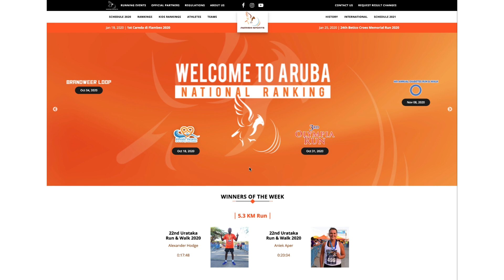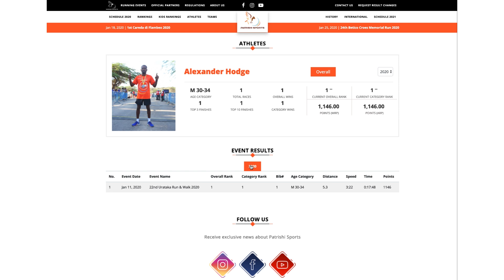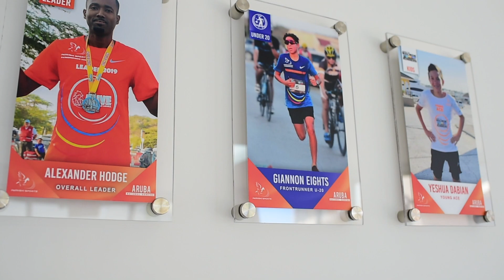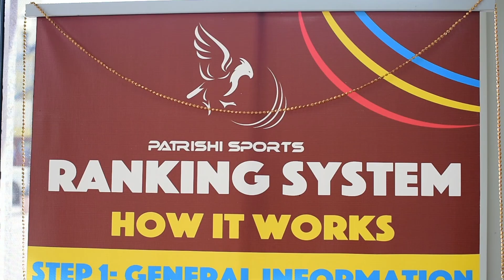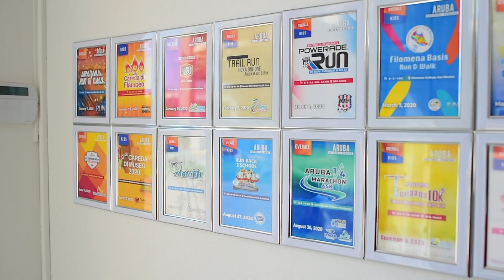202001 Running patrishi sports website